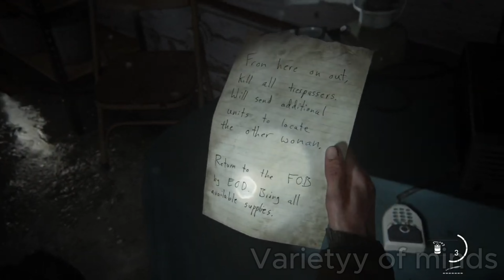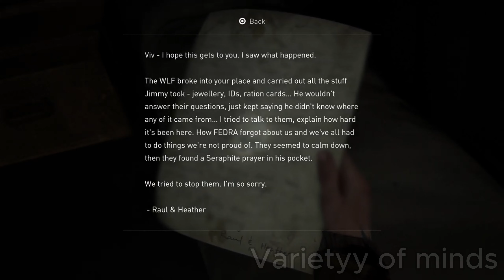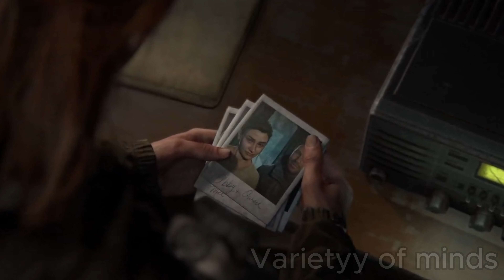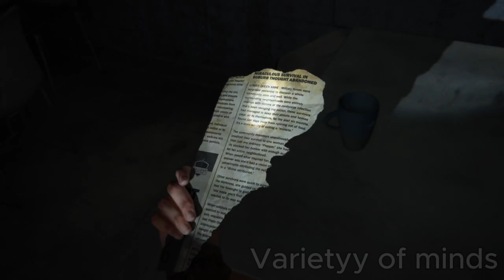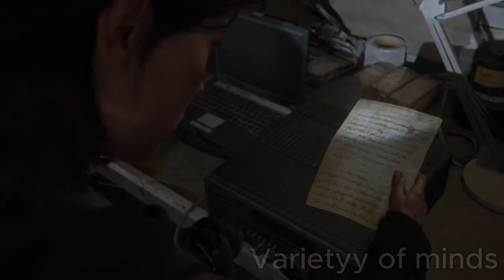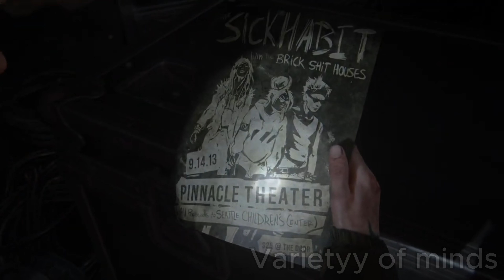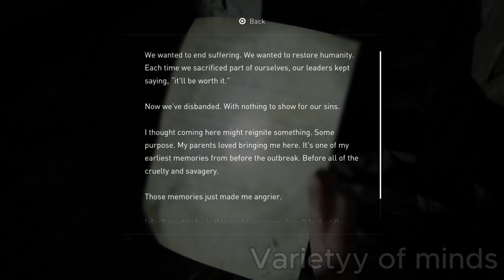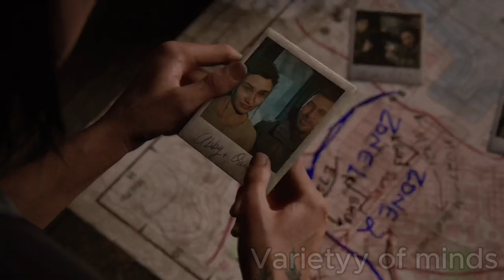THE LAST OF US PART 2 PS5 Walkthrough Gameplay pa3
Asslam-o-Alikum Everyone!

Address: Tech data 119 Ground floor, Trust plaza Sargodha,